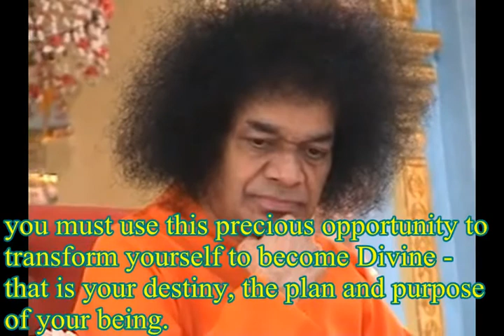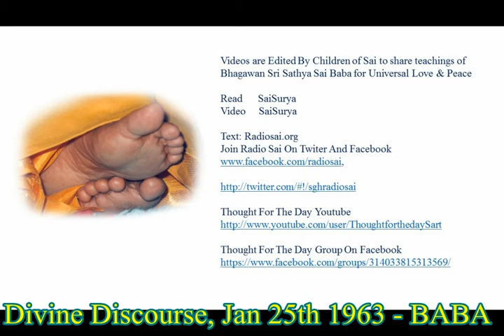THOUGHT FOR THE DAY As Written In Prashanthi Nilayam On Thursday, March 30th 2017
In the past, Divine incarnations rid the world of evil by destroying the few fanatics and ogres who wrought it. But in the present times, fanaticism and felony reigns in every heart. The evil people are legion, no one is free from that taint, and all are wicked to some extent or the other. Therefore, everyone needs correction. Everyone
must be educated and guided in the right path. Every being is a pilgrim destined to return to God and merge in Him. But most people have forgotten the path, they wander like lost children, wasting precious time in the by-lanes of the world. Human beings are the best amongst creation who can feel, think and experience their own journey across time! Armed with the sword of discrimination (Viveka) and the shield of renunciation (Vairagya), you must use this precious opportunity to transform yourself to become Divine - that is your destiny, the plan and purpose
of your being.
                    (Divine Discourse, Jan 25th 1963 - BABA)